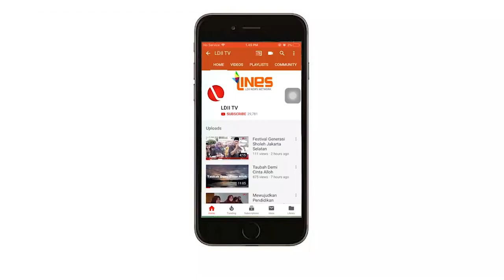LDII TV : KURBAN SAPI SATU TON OLEH WARGA LDII DUSUN PENGKOL LAMONGAN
Warga LDII Dusun Pengkol Desa Sugihwaras Kecamatan Kalitengah, Kabupaten Lamongan tahun ini, bisa mewujudkan Sapi qurban jumbo SEharga 60 juta dengan bobot 1 ton.